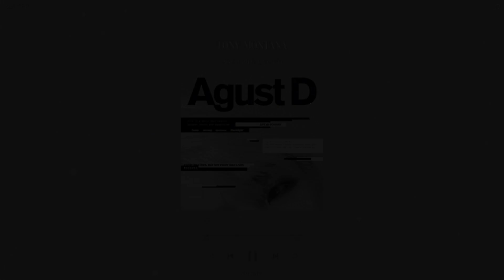agust d (feat. yankie) - tony montana (slowed + reverb)